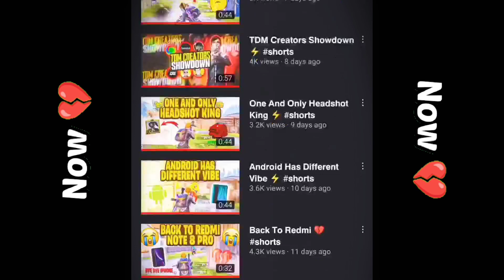𝗥𝗲𝗮𝗹𝗶𝘁𝘆 𝗢𝗳 𝗧𝗗𝗠 𝗖𝗿𝗲𝗮𝘁𝗼𝗿𝘀 ⚡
(ig_blackking619)

Recorder ~ Glip

Video Editing Software ~ Cacput & VN

Thumbnail Editing Software ~ PSCC, Pixellab ,Lightroom, Koloro 😅

Ignore Tags 🔖

star captain
star captain pubg mobile
captain pubg
captain
star captian
captain star
star • captain,تحدي star captain
hezigege
hezigege movement
hezigege control
hezigege gamplay
hezigege control code
hezigege tdm game play
hezigege vs star captain
how hezigege play tdm
hezigege pubg
hezigege movement trick
hezigege movement tips and trick
hezigege aim
hezigege joystick size
hezigege tdm
hezigege 1v1
hezigege new
hezigege pov
hezigege pubg sensitivity
hezigege jiggle
shibe vs hezigege
movement hezigege
hezigege controls
nutkut on hezigege
hezigege movements
nutkut vs grendi
Grendi vs badboi
Star captain vs badboi
Star captain vs jod mezotic
Star captain indian
Noturbadboi
Nekroz
Jiggle
Jonthan vs goblin
Godl vs soul
Godl vs s8ul
Omega vs neyoo
Black king 619
Black king 619 sensitivity
Maxout gaming
Hunt mamba yt
Hr captain
Current baba yt
Tdm player pubg
Tdm player bgmi
Tdm tips and tricks
Tdm tips
How to become pro in tdm
How to win 1v1
1v1 tdm
Who is hezigege
Hezigege gameplay
Hezigege jiggle
How to play like hezigege
Snax injury
Scout voice pack
Famous wedding show
Godl bootcamp
Godl bootcamp reaction
Channel hacked
Tdm rank push
Solo rank push
Arena master title
New tdm title
How to do rank push in tdm
Chinese pro player
Snax injured
Jonathan dream car
Ins godl teamup
Ins godl bathroom
Godl bathroom
Ins godl target soul
lGodl teamup
bgmi ban
bgmi unban
bgmi permanent ban
bgmi gone
krafton on bgmi ban
government ban bgmi
bgmi ban official
godl x ste
soul pmwl slot cancelled
Soul chicken dinner last match
Soul vs ste